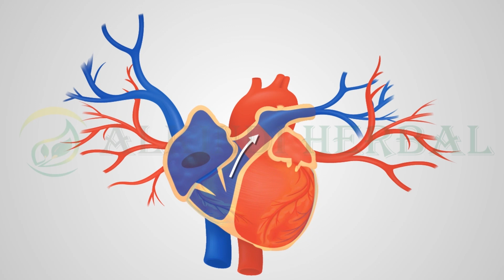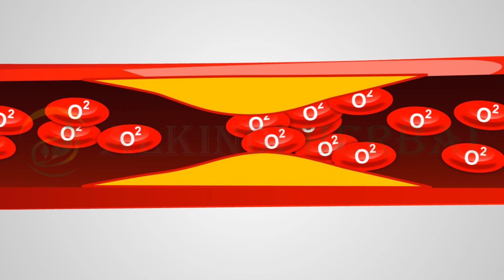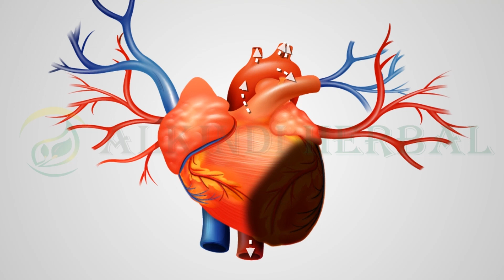Mekanisme Gagal Jantung ( Bahasa Indonesia ) - Heart Failure mechanism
Banyak sekali orang yang tidak sadar akan tanda-tanda gagal jantung seperti kaki bengkak, sesak nafas dll..

lalu, apa yang sebenarnya terjadi saat seseorang menderita gagal jantung?

Alamat Klinik Alkindi Medan :
Jl. Sidorukun, Pulo Brayan Darat II, Kec. Medan Tim., Kota Medan, Sumatera Utara 20237

Alamat Klinik Alkindi Surabaya :
Jl. Raya Wisma Lidah Kulon No.A-88, Lidah Kulon, Kec. Lakarsantri, Kota SBY, Jawa Timur 60213